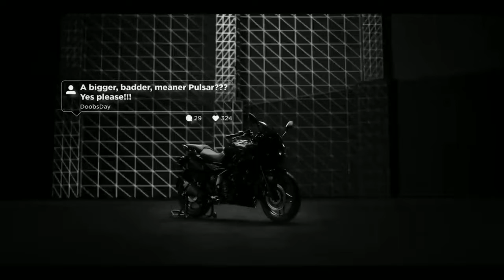E&Auto updates #8||1.pulsar 250 new model |2.revolt booking started|3.Ola test ride details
This video contain about  pulsar new model 2021 ,revolt booking started again , ola test ride and next solt open date

credits
1.bajaj official youtube channel
2.revolt youtube channel
3.ola official youtube channel

chapters
1.Indtroduction 00:00
2.about new pulsar 250 cc 0:14
3.about revolt  booking  1:22
4.ola next slot details  1:48